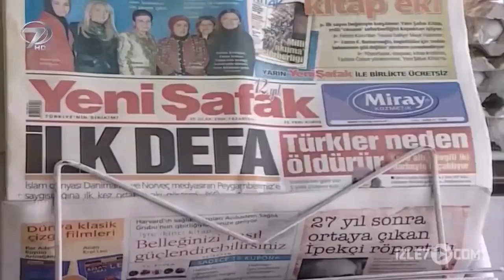Temel İle Dursun Fıkraları 😎